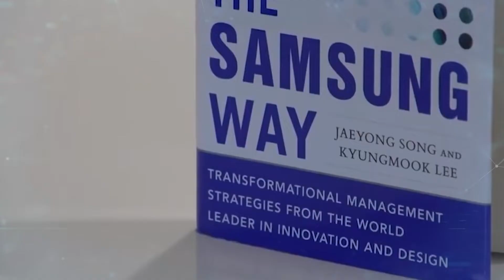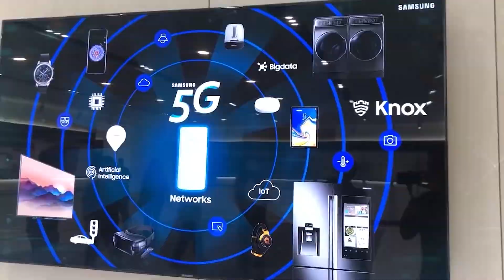Самсунг представила Гелекси A22